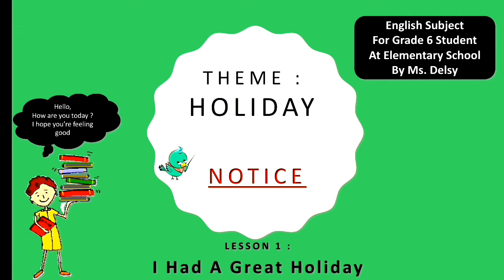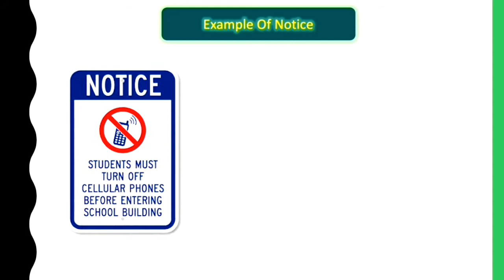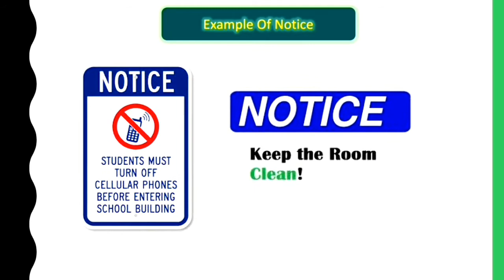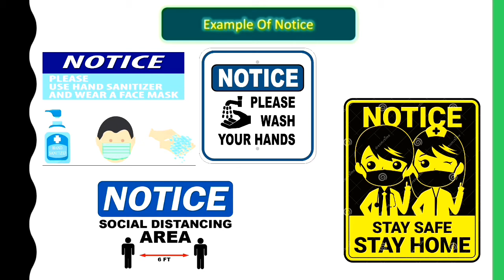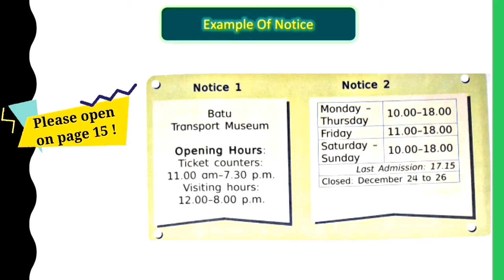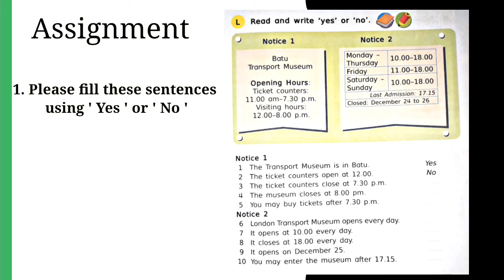Lesson 1 || Part 3 || NOTICE || Grade 6